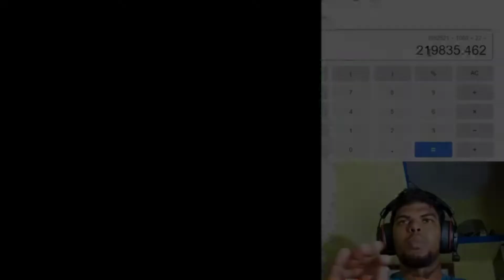😆ஜிபி முத்து💥 தலைவா அவங்க தப்பா சொல்லிட்டாங்க உங்களோட வருமானம் அதுக்கும் மேல